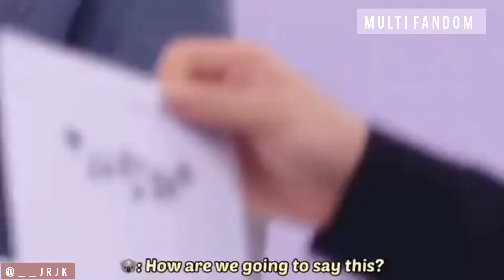bts teasing suga/yongi| suga from another star